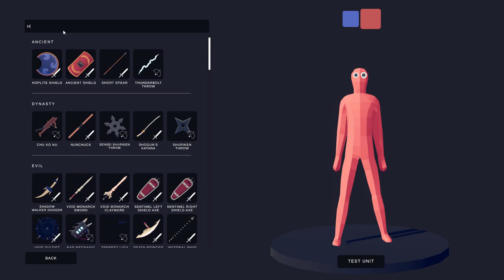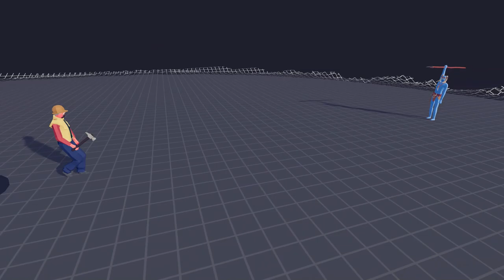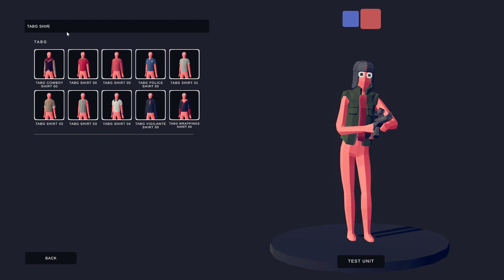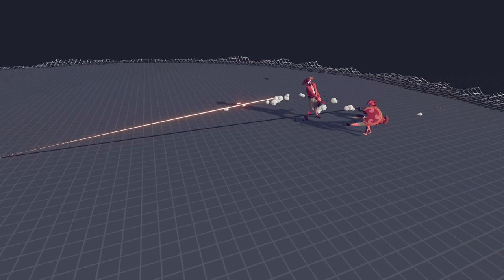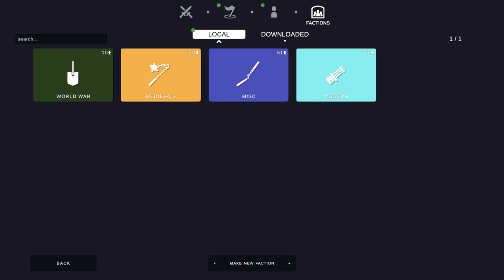TABS | Making Construction Worker And VSS in Unit Creator